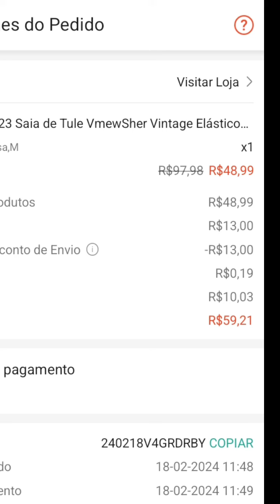A saia mais linda da shopee China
oiie gente os vídeos ficam assim pq eu gravo para o tik tok me sigam por lá pensem numa saia linda,domingo eu volto com o look baladeiro pra vcs